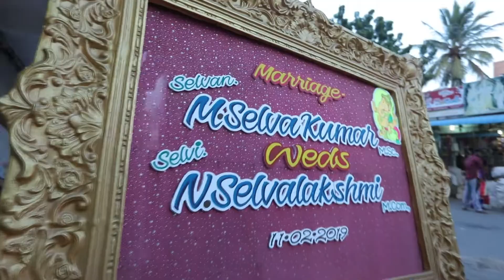SELVAKUMAR + SELVALAKSHMI - WEDDING PROMO